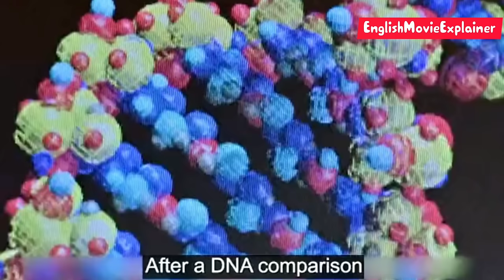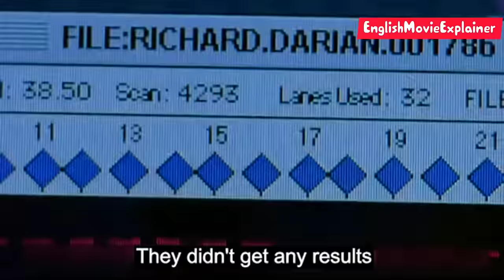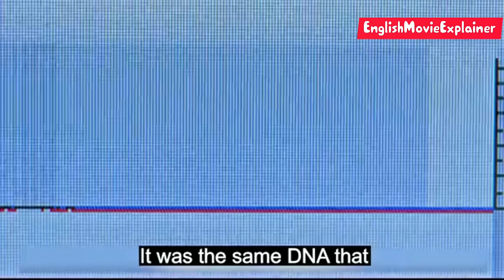WOMAN SUSPECTS DOCTOR 💊 OF VIOLATING HER😱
Movie: I Accuse 2003